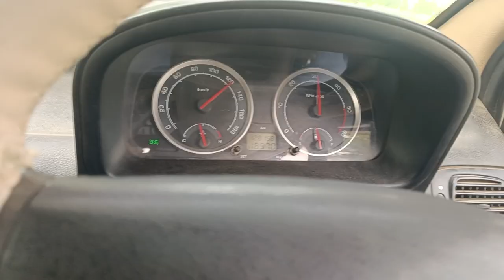SASARAM VLOG A ROUGH JOURNEY||😱🫡india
It's Me here✌️
Welcome You All to my YouTube channel thanks for visiting ❤️
I hope you all will like my mini journey.
Vlogs on SAT & SUN.